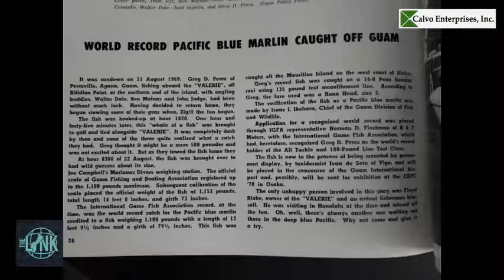Jay Perez invites you to the Gregorio Perez Fishing Derby